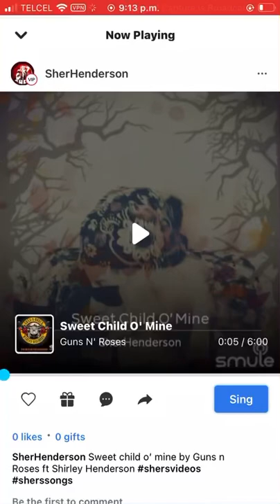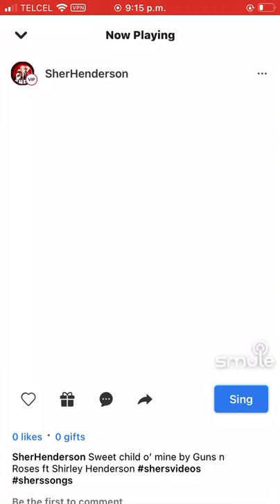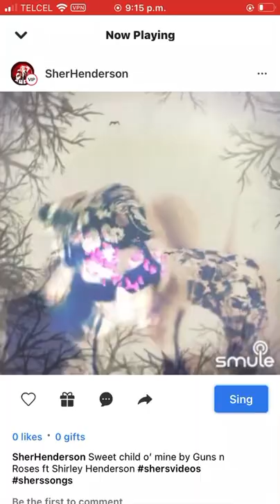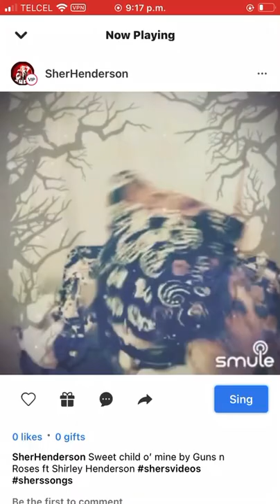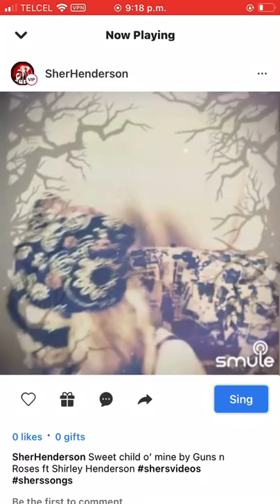Sweet child o’ mine by Guns N Roses ft Shirley Henderson